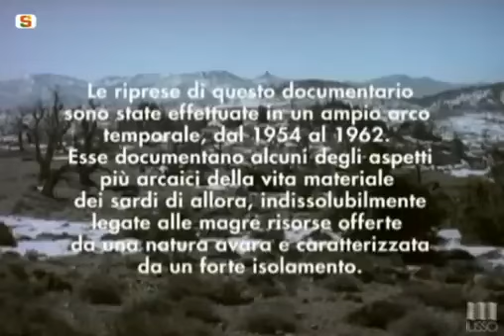Sardegna Il regno del silenzio 1954 - 1962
Sardegna   Il regno del silenzio 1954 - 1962 - Parte 2